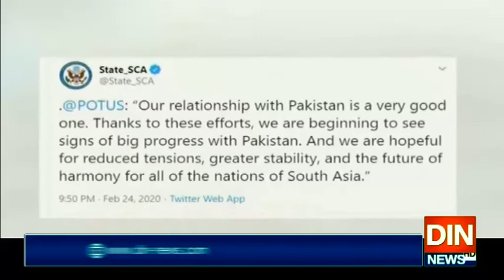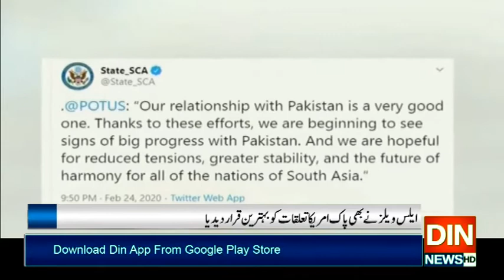ٹرمپ کے بعد ایلس ویلز کا بھارتیوں کو زور کا جھٹکا